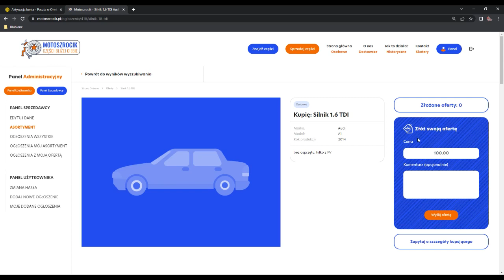Zaliczki na Naprawy Aut: Bezpieczeństwo czy Ryzyko?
Czy wpłacanie zaliczek na naprawy samochodów to dobry sposób, aby przyspieszyć proces naprawy? Czy jest to gwarancją lepszej jakości usług? W dzisiejszym materiale zagłębiamy się w zalety i wady płacenia zaliczek za usługi warsztatowe.

Omówimy m.in.:

Dlaczego warsztaty samochodowe proszą o zaliczki?
Jakie są potencjalne korzyści dla serwisu biorącego  zaliczkę?
Czy istnieją jakieś ryzyka związane z wpłatą zaliczki?
Jakie prawa ma klient w przypadku niewłaściwie wykonanej usługi, jeśli zapłacił zaliczkę?
Dowiesz się również, jak podejmować świadome decyzje finansowe związane z naprawą swojego samochodu i jakie kroki podjąć, aby unikać nieporozumień.

Jeśli zastanawiasz się, czy wpłata zaliczki to dobry pomysł, ten film jest dla Ciebie. Zapraszam do oglądania!

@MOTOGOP